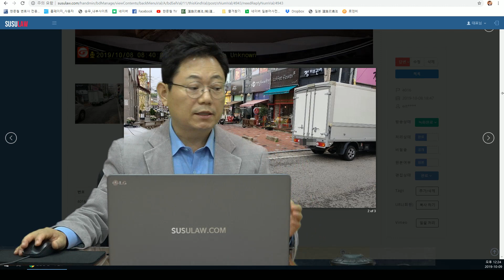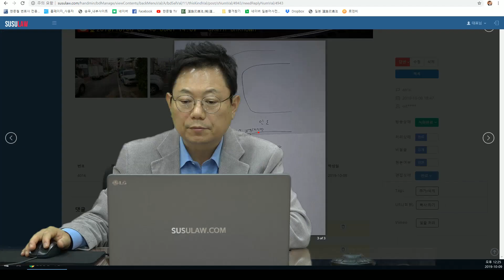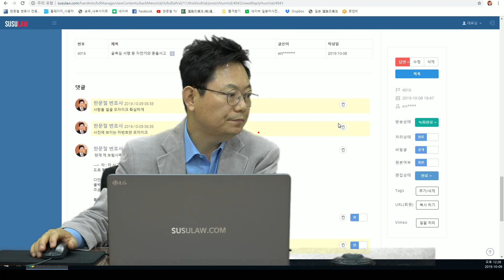2621회. 주택가 골목길 주차된 차들 사이에서 갑자기 달려 나온 자전거, 보험사는 자전거가 약자이기에 블박 자동차가 가해차량이라고 합니다.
(법원에서는 자전거 횡단에 해당되어 자전거 과실 60%로 볼 듯, 한변호사 마음은 자전거 70~80%, b4016, 가히, 블랙박스, 블박영상, 교통사고 영상)